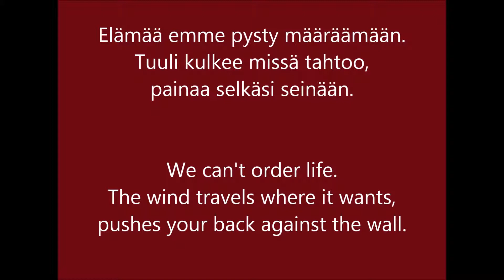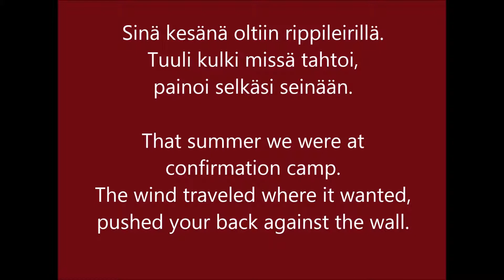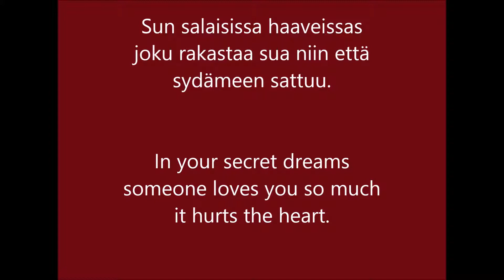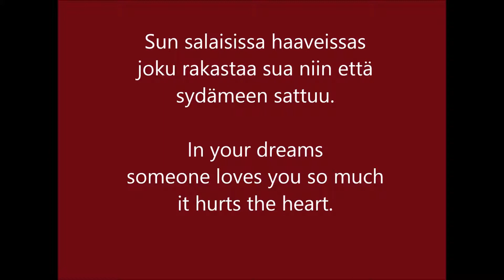The Rain - Tuuli kulkee (English lyrics)